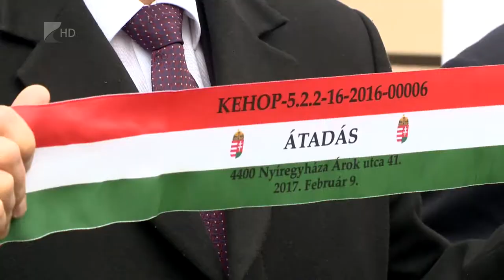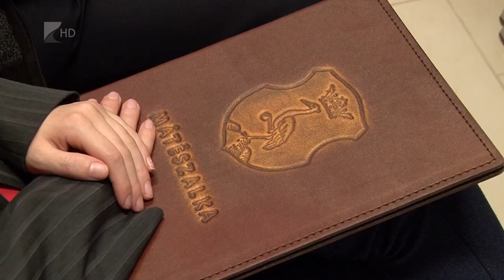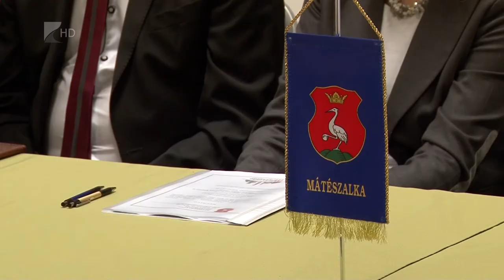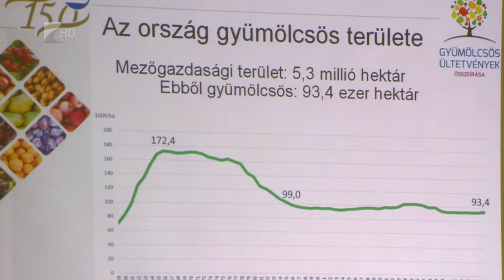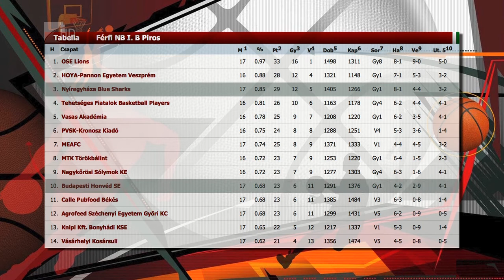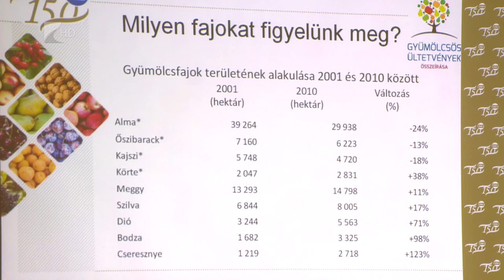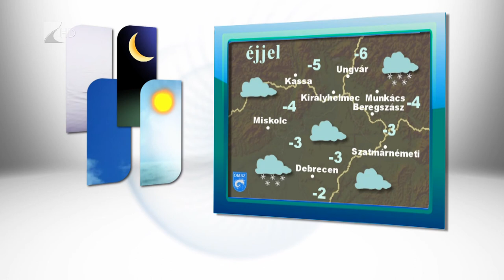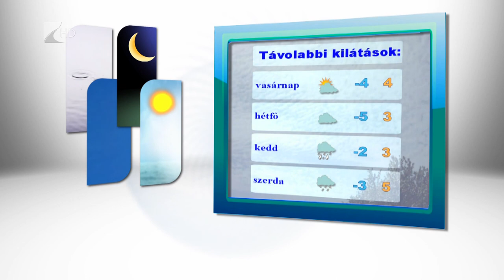Híradó 2018.02.09. - Kölcsey Tv